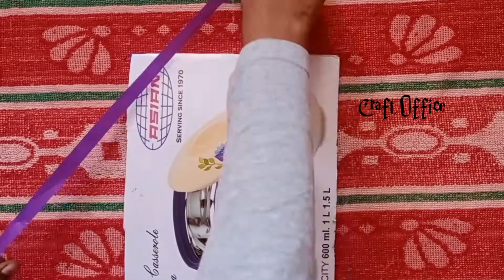Flower wall hanging from Waste Cardboard | Very Easy Flower Making | Craft Office 2021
In this video , I show you hw to make flower wall hanging from waste cardboard |Very Easy flower making Diy

My other Wall Hanging Craft Ideas  videos

🎵 Track Info:

Title: District 19 by tubebackr
how to make wall hanging at home with paper
how to make wall hanger
how to make wall hanging with paper easy
how to make wall hanging at home